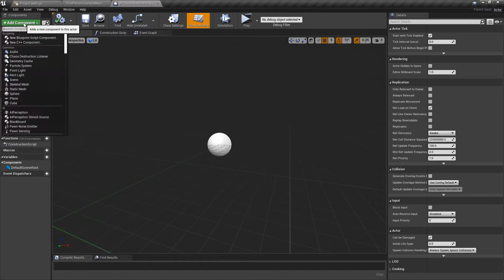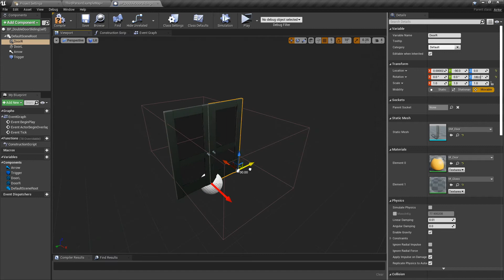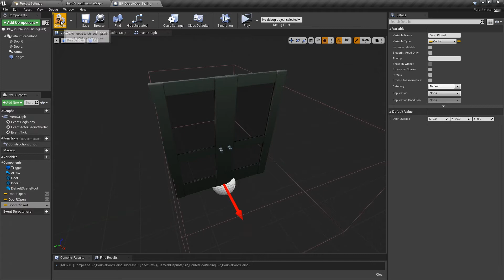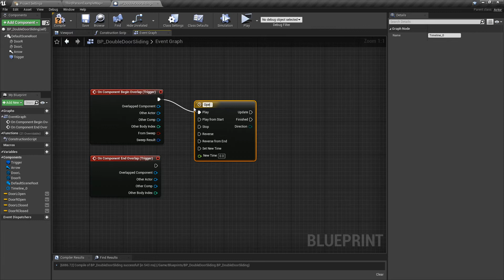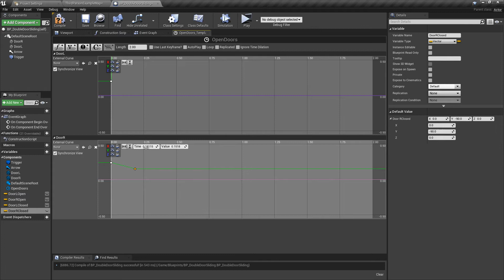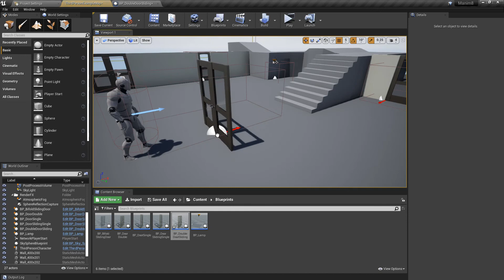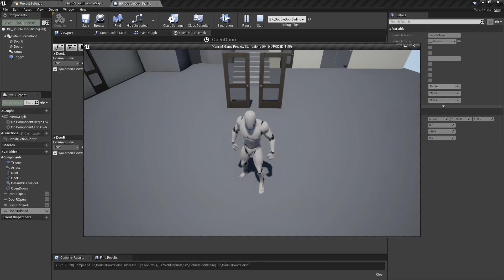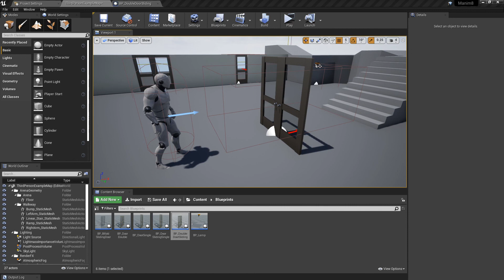How to create Double Sliding Doors | Unreal Engine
If you want to say thanks, WishList my game, 3AM, on Steam when you get a chance

This is how we create double doors in UE4.